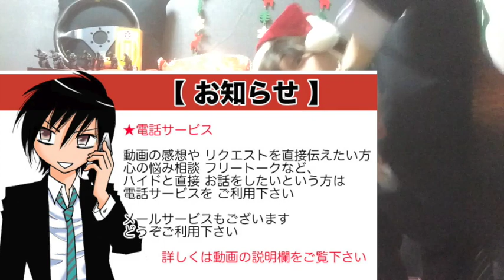【日本一長い名前】小学校、中学校、高校、大学、そして会社を調べてみたらカオスだった!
日本一長い、小学校名、中学名、高校名、大学名、そして会社名を調べてみました。それらの学校を卒業し、会社に就職したとしたら、履歴書がカオスなことに?
★人格解離の活動がわかるホームページです。

★動画では語れない、日常で感じた事を書いています。

★精神疾患を高校生にもわかりやすく。ハイドのもう1つのYouTube動画チャンネルです。人格解離(二重人格、多重人格)を中心に、精神的な症状について説明したり、悩み相談に答えています。

★Hydeのプライベートtwitterです。

この動画は Hyde（ハイド）が作っています。トークバラエティー を中心とした Hyde Channel（ハイド チャンネル）の動画です。